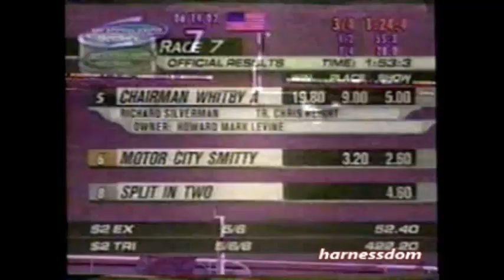2002 Meadowlands CHAIRMAN WHITBY A Richard Silverman